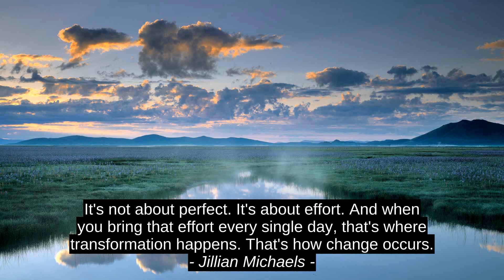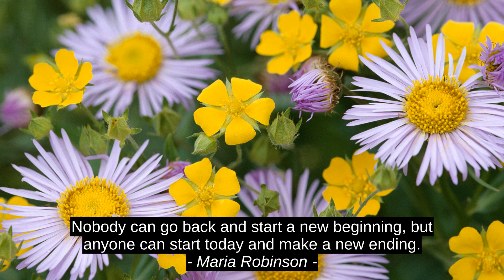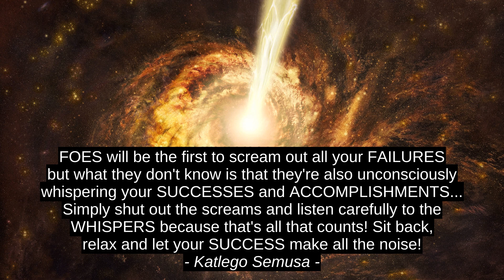First-rate 10 Inspirational Quotes - Jillian Michaels